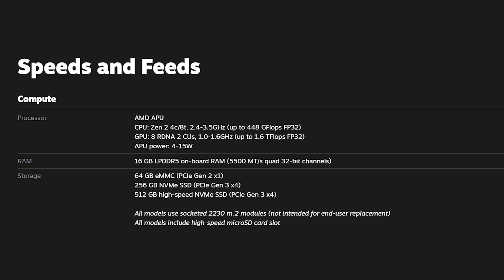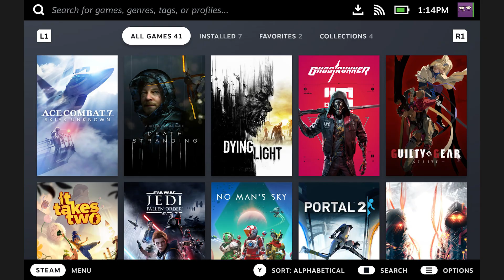Steam Deck - the Future of Valve's VR Hardware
Recently, I talked about the likelihood of Valve using an x86 chip to power a standalone computer unit for Virtual Reality running on Linux. People laughed at me. Said I didn't know what I was talking about. Then the Steam Deck was announced featuring this exact concept.

While I do not have much more to add to what I already stated in my original "Valve Index 2 goes Wireless!" video, the Deck showcases actual specs, software, and more that will almost DEFINITELY make it into a standalone compute unit for Valves Next VR hardware.

0:00 Intro & Explanation
0:44 What is Steam Deck?
2:55 Open Software/Hardware
5:14 Hardware Pricing/Subsidization
6:15 Valve Hardware Improvements
7:02 Steam Deck Running VR
8:18 Steam OS 3/Steam VR 2.0
9:38 My Predictions are coming true
10:39 Final Thoughts